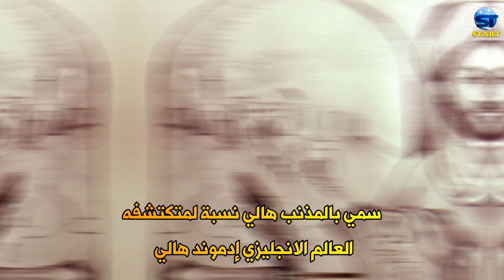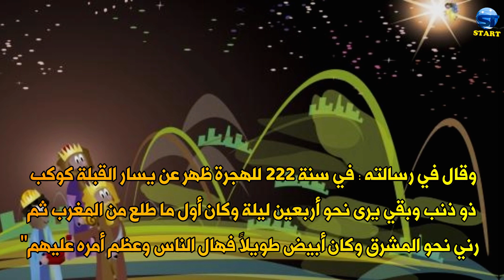عن المذنب هالي !! معلومات تاريخية مثيرة يجهلها الكثيرون ومتى سوف يظهر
المذنب هالي هو مذنب يكون مرئيا بوضوح بالعين المجردة من الأرض، وذلك كل 75 عاماً
 كان آخر ظهور للمذنب هالي في الأجزاءالداخلية من النظام الشمسي في عام 1986
وسوف يظهر لسكان الارض في منتصف 2061
المذنب هالي يتكون من نواة ثلجية ضخمة وعندما يدخل المجال الشمسي يبدأ بالتبخر فيظهر له ذيل طويل ثم يتآكل
سمي بالمذنب هالي نسبة لمتكتشفه العالم الانجليزي إدموند هالي
وكان اول من اكتشف هذا المذنب هو العالم المسلم  ابن الاثير وذكره في كتابه الكامل في التاريخ 837م
الفيلسوف أبو اسحاق الكندي ذكرهالي ايضاً في رسالة بعنوان  "رسالة خاصة فيما رصد من الأثر العظيم الذي ظهر في 222هجري
" وقال في رسالته : في سنة 222 للهجرة ظهر عن يسار القبلة كوكب  ذو ذنب وبقي يُرى نحو أربعين ليلة وكان أول ما طلع من المغرب ثم  رني نحو المشرق وكان أبيض طويلاً فهال الناس وعظم أمره عليهم"
وقد اصاب الناس حينها ذهول ورعب اعتقاداً منهم أن كوكباً غريباً سيسقط على الأرض
ذكره ايضاً الشاعر العباسي أبي تمام في قصيدته المشهورة "السيف أصدق أنباء من الكتب" بقوله:
وخوّفوا الناس من دهياء مظلمة اذا بدا الكوكب الغربي ذو الذنب

قناة ستارت مهتمة بالأخبار الكونية والفلكية وأحوال الطقس والبيئة  وخاصة في  مصر الاردن  السعودية الرياض قطر الدوحة العراق بغداد سلطنة عمان مسقط اليمن صنعاء الكويت الإمارات دبي لبنان بيروت الجزائر تونس سوريا دمشق المنامة المغرب
وتتاول الاخبار المتعلقة ب أمواج البحر العالية تسونامي عالية جبال شاهقة اعجاز و معجزة ساحل شاطئ شواطئ عواصف عاصفة اعصار رياح زوابع زوبعة شاهقة مائية فيضانات فيضان غيوم بردية ثلجية ثلوج زخة زخات بحر شاطئ منخفض احوال جوية الأحوال الجوية الطقس طقس نشرة اخبار توقعات زلزال و بركان و خسف الحرارة الصيف الشتاء المطر امطار